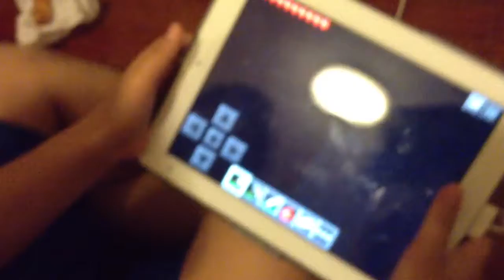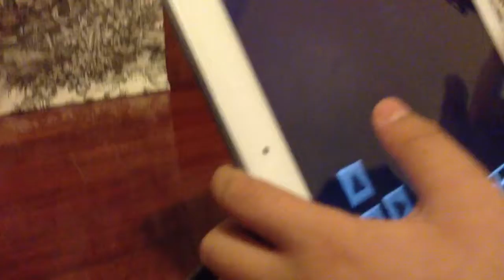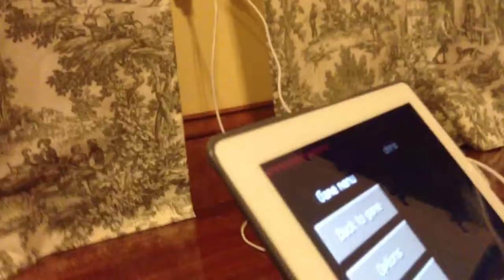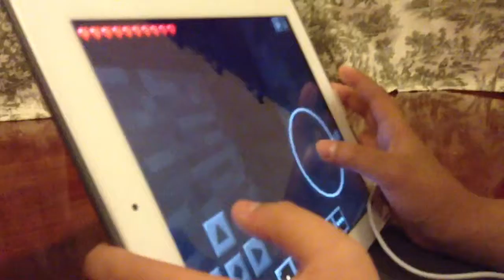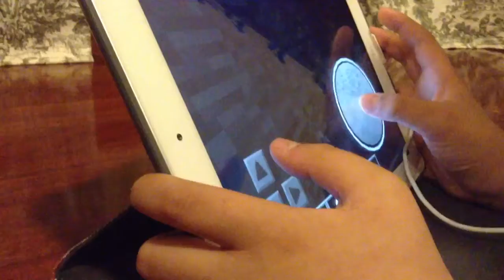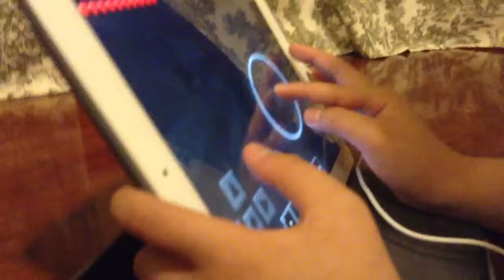Minecraft series with Chris and Brianpart3